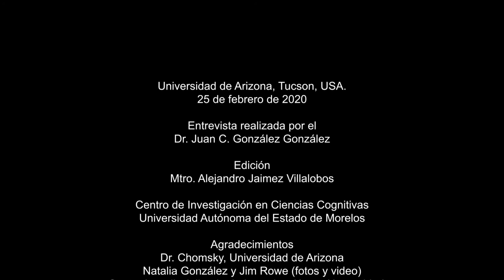Entrevista a Noam Chomsky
Entrevista realizada por el Dr. Juan C. González a Noam Chomsky, en febrero 2020.